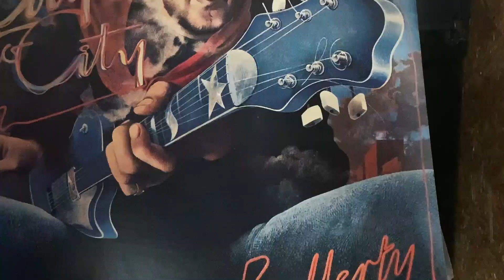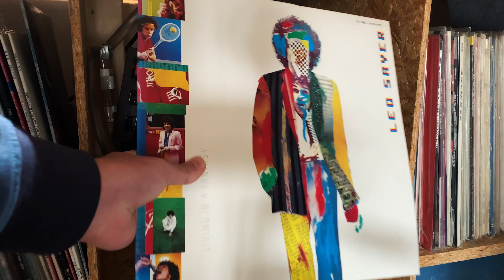はじめての30cm水槽を夜な夜な石組みを楽しんだのち立ち上げ！【アクアリウム】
アクアリウムスペースをDIYしようやく石組レイアウトが決まりました。バクテリアお裾分けしたので早めに水が出来上がってくれるかな！？

The stonework layout was finally decided by DIY the aquarium space. Bacteria are separated, so I wonder if water will be ready soon!?

수족관 공간을 DIY 드디어 석조 레이아웃이 결정되었습니다. 박테리아 옷자락 나누었으므로 빨리 물이 완성해 줄까! ?